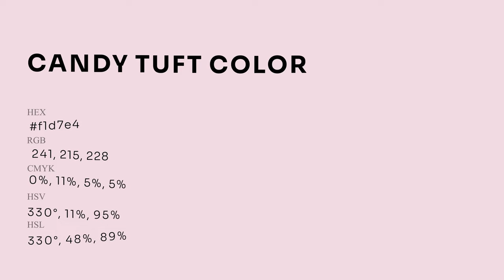Candy Tuft color f1d7e4 hex Cool Red color f1d7e4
What color is Candy Tuft ? f1d7e4 hex, Cool Red color f1d7e4

Hex f1d7e4 Color Code is also known as Candy Tuft color

Hex f1d7e4 Color code in RGB color code model is created after adding 94.51% red color, 84.31% green color and 89.41% blue color.
Hex f1d7e4 Color code in CMYK color (process color) code model is generated after subtraction of 0% cyan, 11% magenta, 05% yellow, 05% black.